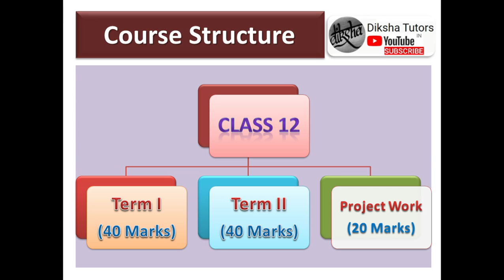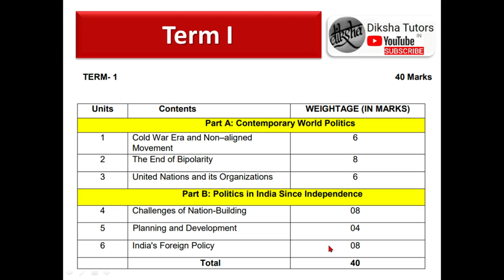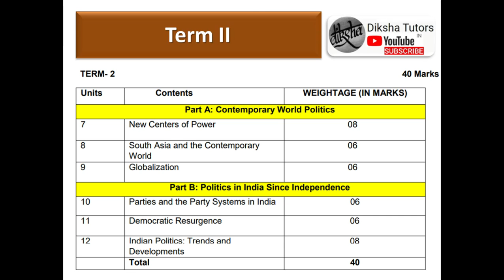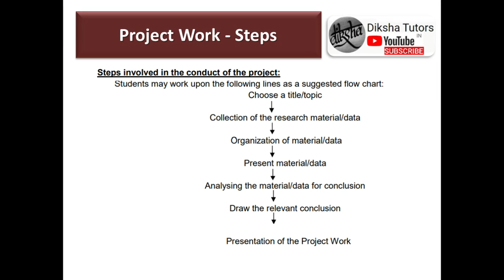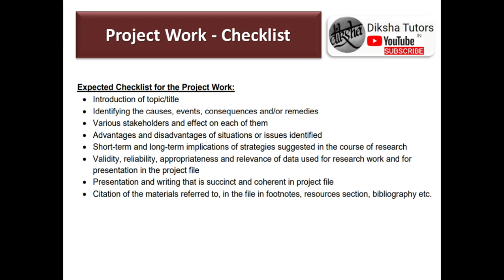Class 12 Syllabus 2021-22 | Political Science Detailed Explanation of Syllabus| CBSE Class 12